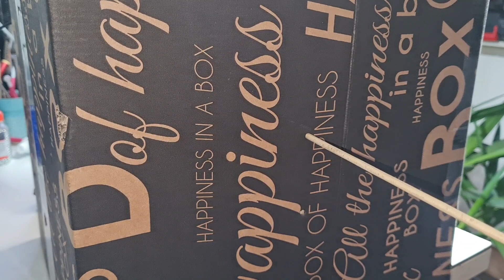6 defrent ways to make a slingshot at home or crossbow strong toys just at home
In this video you will see 6 defrent ways to make a slingshot and crossbow at home very esay and really strong to play in your garden 😘